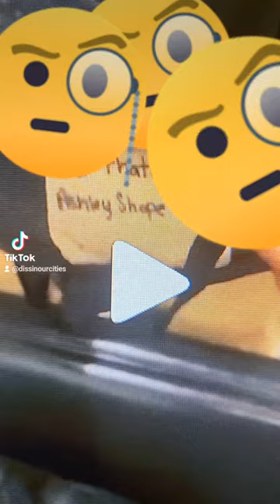THIS IS HOW GIRLS ATTRACT THEMSELVES TO SOMEONE LIKE DRAKE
The yellow part is the note itself and blocked the name for a reason